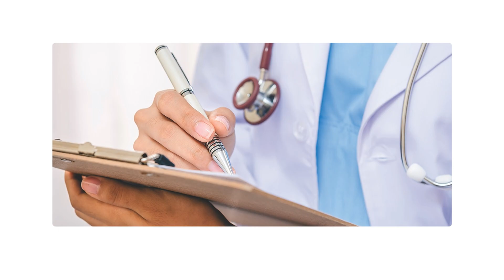Dr. med. Veronika Wenzl-Bauer und Wenzl J. Ärztin für Allgemeinmedizin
Bahnhofstraße 1 A
66780 Rehlingen-Siersburg